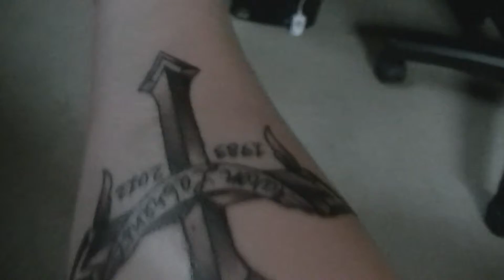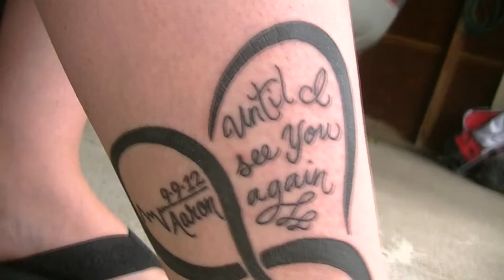Mother and Son Get First Tattoos Together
We both got something for a friend that we lost in 2012. We both love and miss him very much. We both thought that this would be a good way to honor and remember him. Thanks to Tonna at Dead Rockstar in Fargo, North Dakota